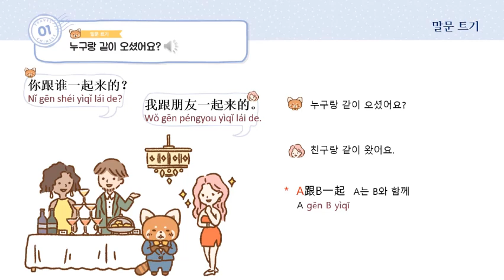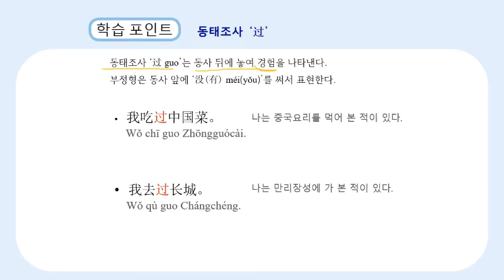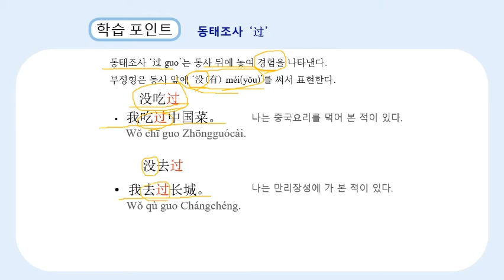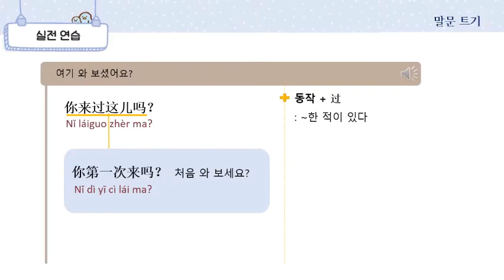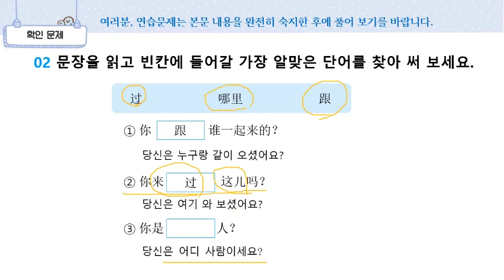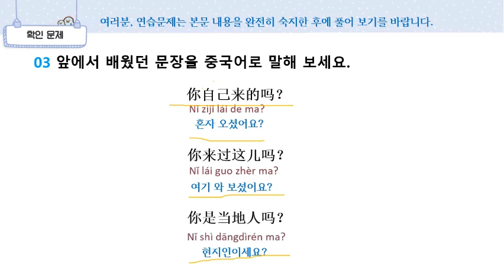[#229 하루 한 문장 중국어] "혼자 오셨어요?" 중국어로 어떻게 말할까요?